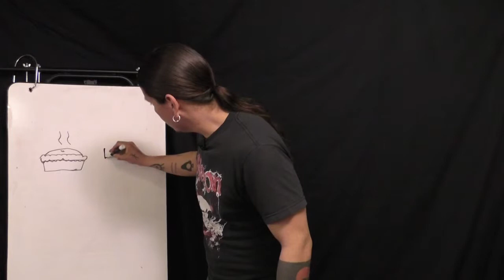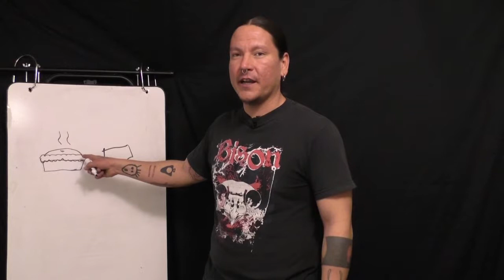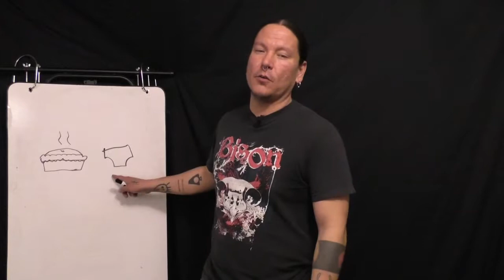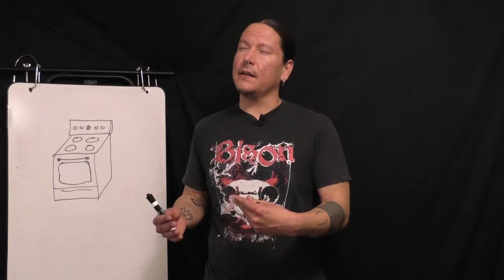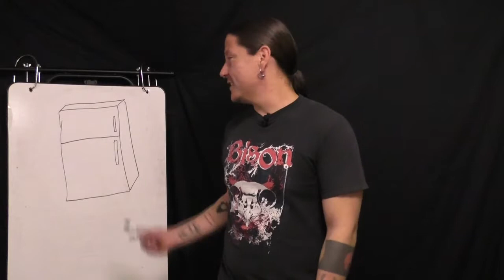Nishnaabemdaa Noongo 38 - some basic review, and how to say "pie" and "underwear"!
Reviewing how to say your name and where you come from, some cooking and kitchen words, and two easily confused words - pie and underwear!